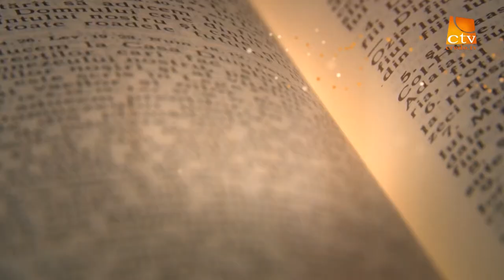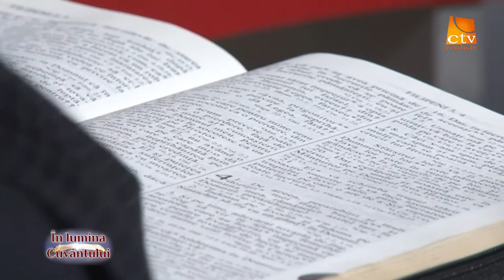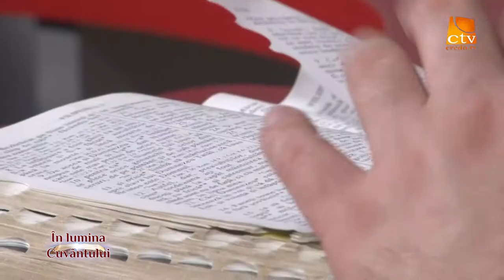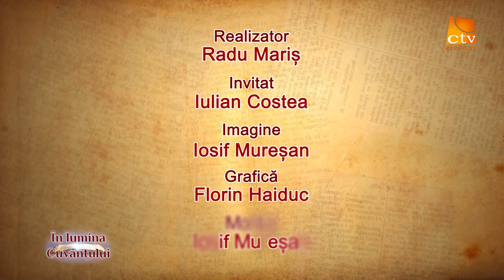In lumina Cuvantului 5 - Iulian Costea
Iulian Costea, Credo TV, In lumina Cuvantului, Radu Maris